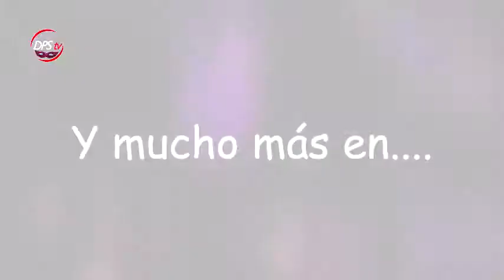Carnaval Día Puntallana 2017 - MISIÓN DPS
Estuvimos en la V Ruta Carnavalera, en el festival infantil con el Payaso Lalo y con mucha diversión. El espectáculo infanti estuvo a cargo de Mosquito Producciones y Cumpleaños.